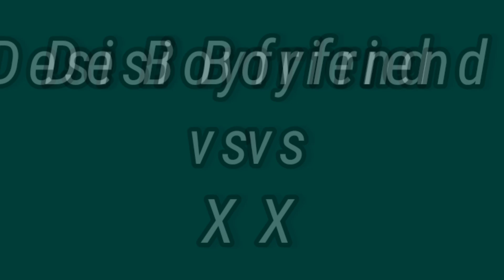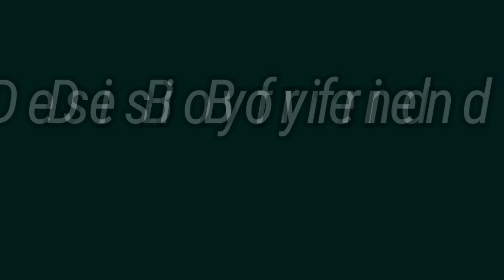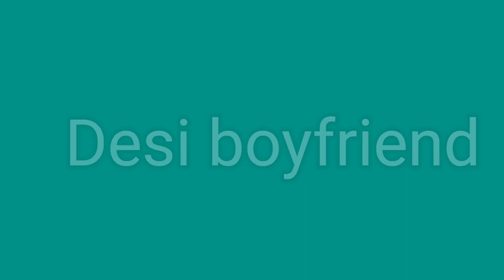Desi Boyfreind vs City Boyfriend | The Black Sparrow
The Black Sparrow

 ( Desi Boyfriend vs City Boyfriend )

Thanks Everyone for watching our Video. if you enjoy this video. Must Press Bell icon To Get Notification Of our next Video.Thanks For all your kind love and Affection love u all.

Video Team -

Directed By - Bhoop Singh

written & created By - Nikhil pandit ,

Edited By: Bs Atul, Dj

Shots & Direction -Rahul Uphadhya,

Mix & Mastering - Nikki, Atul Thakur

Director of Photography - Nakul Thakur

Thumbnail - Deepu Choudhary

Makeup & Hair - Abhi Roy

special Thanks for - Bs Atul

(starting) Artist -

Nikhil pandit
Deepu choudhary
Rahul Upadhaya
Nakul Thakur
Atul Thakur
Abhi roy
Adesh Kallu
Urvashi sharma
So Freind Enjoy The video. And if The Video is Good Then like the video.

The Black Sparrow Team

The Black Sparrow video Created - Horror video,funny video,Action video,Emotional video and  Full Entertainment Movies.

 Smoking and Tobacco injurious to health.

The Black Sparrow